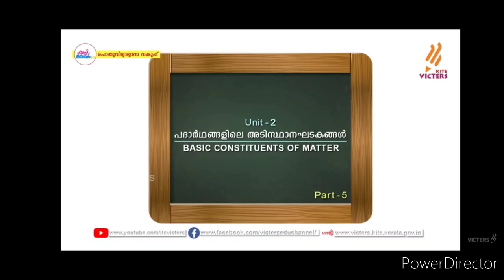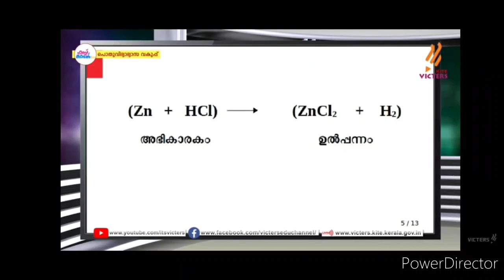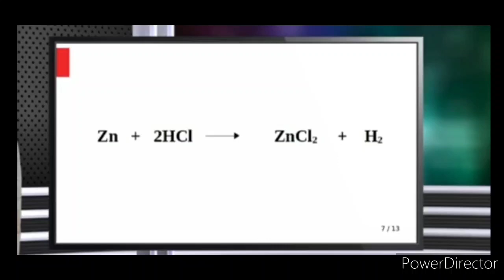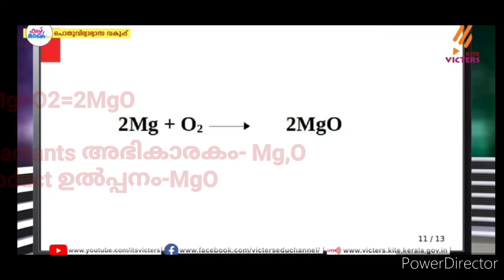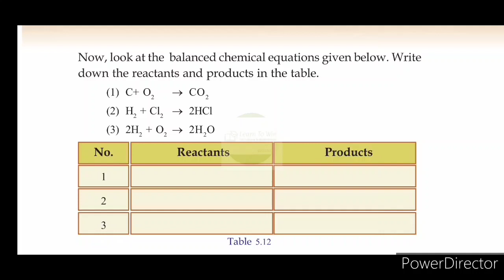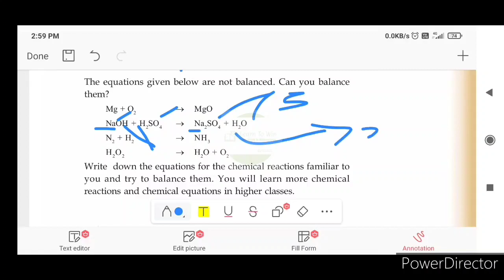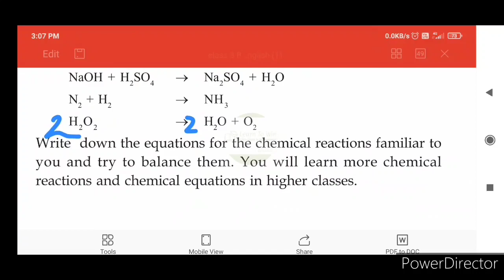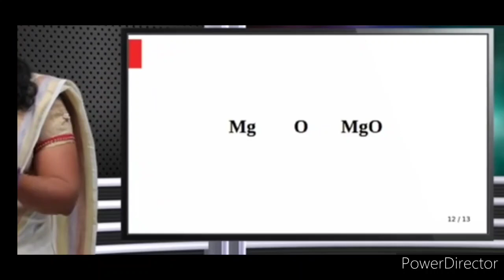Firstbell 2.0 std8 Chemistry Assignment Class 10 10 September 2021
Victers std8 chemistry worksheet September 10